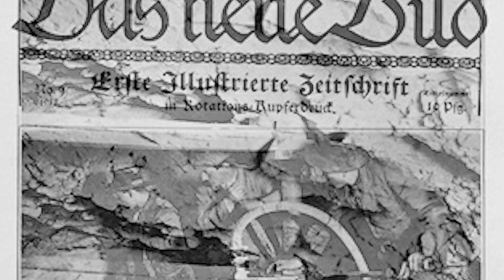Jungfrau: the legend at the top of Europe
Towering over a spectacular part of the Swiss Alps, the mighty Jungfrau, at 4,158 meters, even looks down on the peaks of the nearby Eiger and Mönch. A breathtaking journey up to the massive peak’s prominent saddle, the Jungfraujoch, the Jungfrau Railway winds through tunnels hewn out of the mountains arriving at the “Top of Europe,” the highest railway station in Europe at 3,453 meters above sea level. A 45-minute ride through snow, ice and rock covers more than nine kilometers. And ABB technology has played a pivotal role in this monumental feat of engineering.